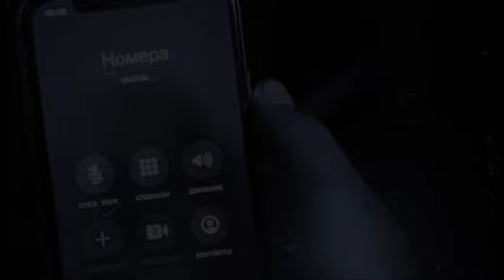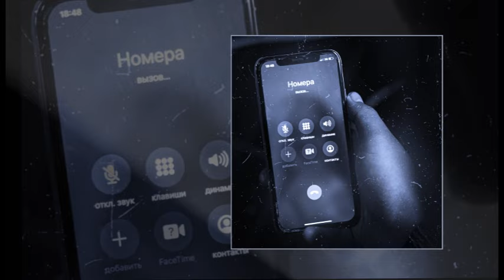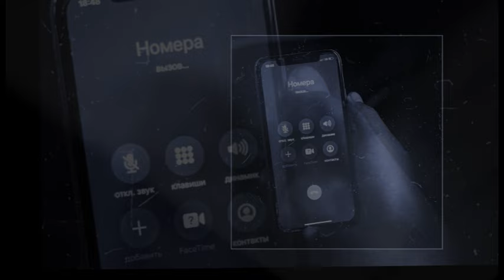FED - Номера (Arch remix)